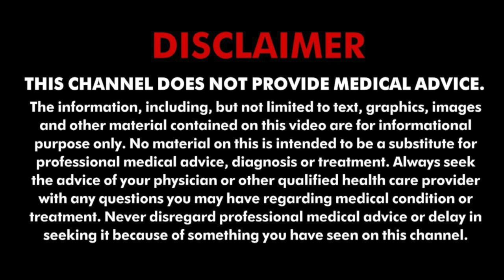क्या बढ़ता जा रहा है आपका मोटापा? जाने घरेलू नुस्खा | Tv9News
मोटापा एक गंभीर समस्या है जिससे आपको डायबिटीज, हार्ट डिजीज और कैंसर जैसी कई गंभीर बीमारी हो सकती हैं। यदि आप भी वजन कम करने के लिए जिम में पसीना बहाते हैं या फिर तमाम तरह की डाइट लेते हैं तो आज की इस वीडियो में मोटापा घटाने में हकीम जी आपकी मदद कर सकते हैं।